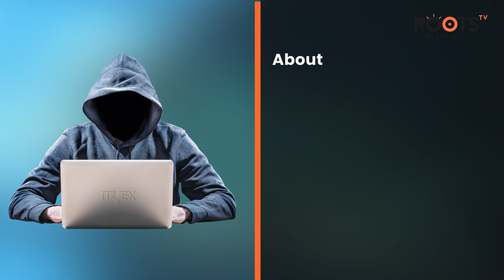Nigeria’s Economy May Collapse Due To Fraud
While President Buhari has vowed to tackle the menace of corruption, a financial professional body believes the only way forward is through sophisticated technology use.